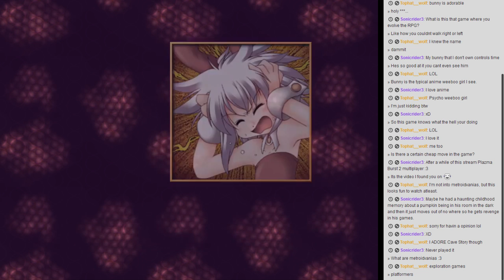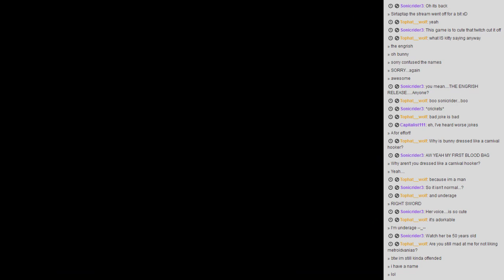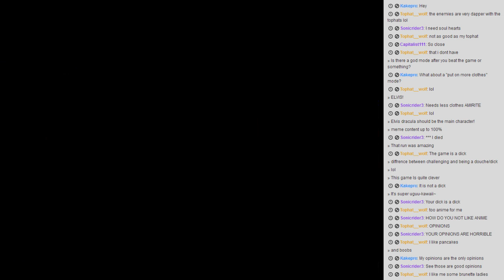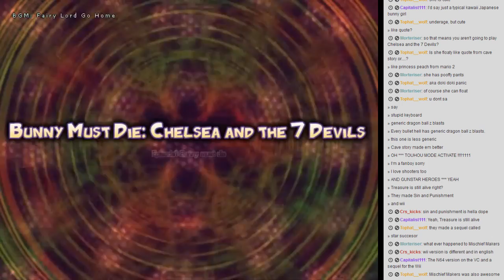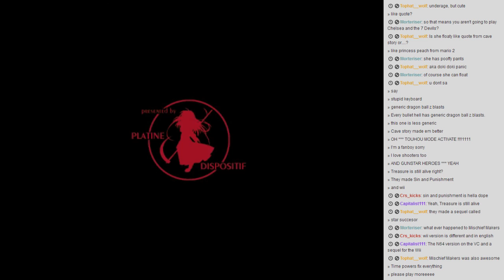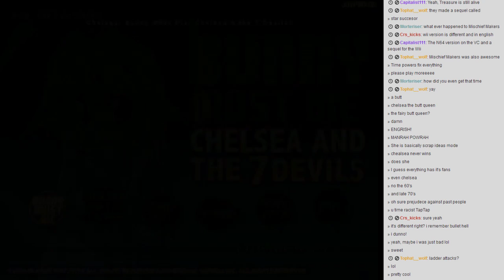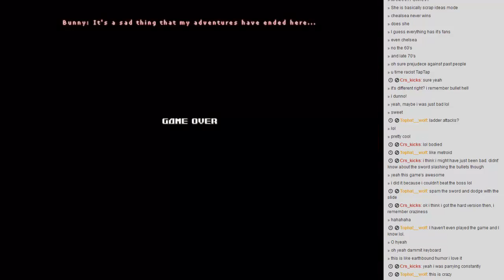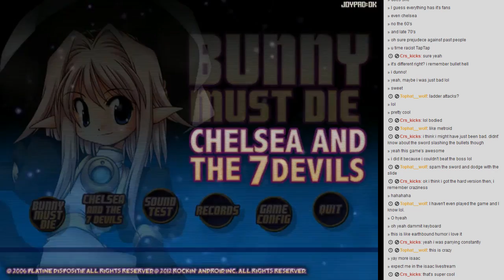Let's Play Bunny Must Die (stream)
Bunny Must Die is an awesome Metroidvania by the awesome Platine Dispositif.
You have to either get the PS4 version or find an old PC copy, it was delisted thanks to Rockin Android
🕒Chapters🕙